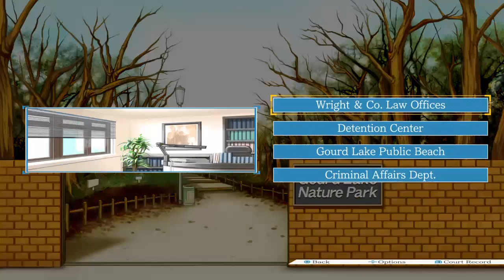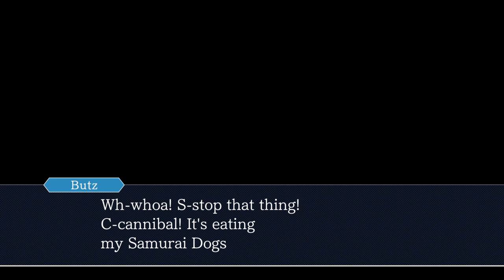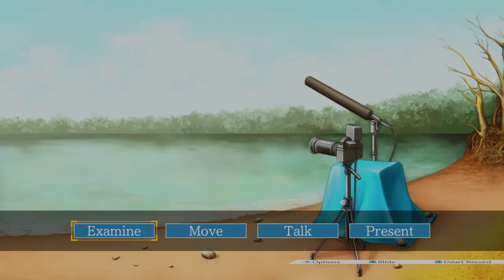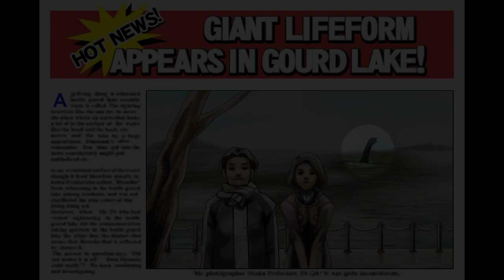The truth about Gordy (Phoenix Wright: Ace Attorney - Part 34)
Imm was right all along.